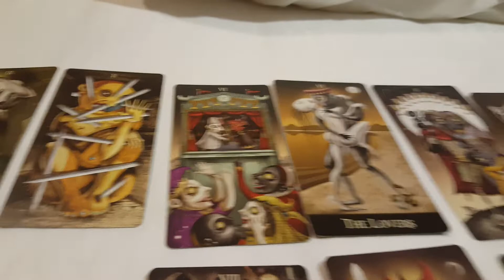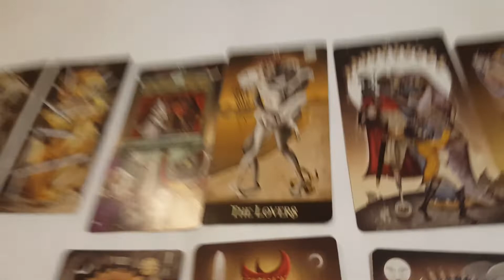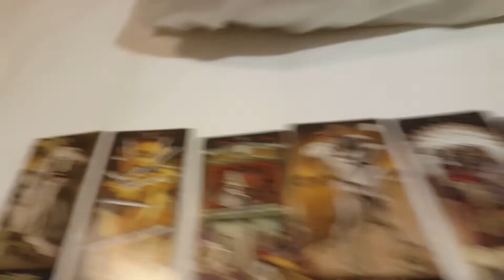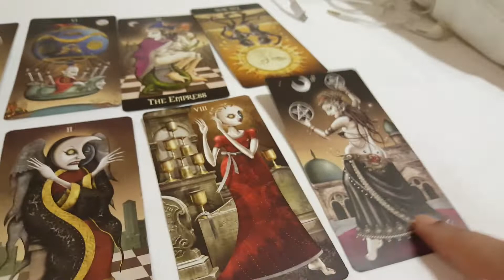Leo's tarot reading truth be told 8-22-2018